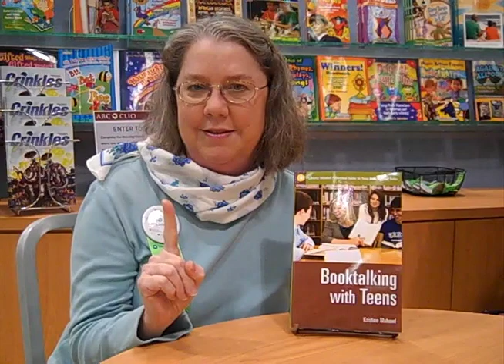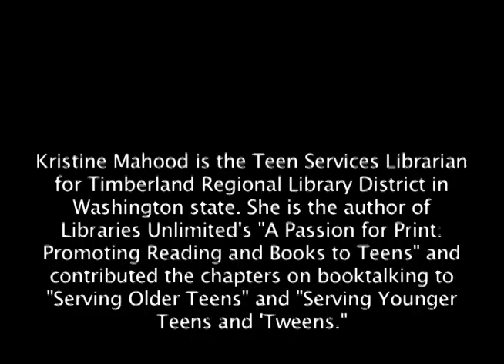Booktalking with Teens with Kristine Mahood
Kristine Mahood, author of "Booktalking with Teens" (Libraries Unlimited 2010), describes how to do a great booktalk to engage teens.